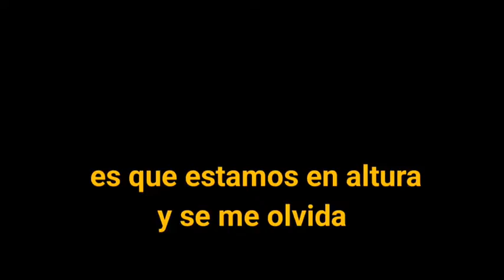EL MINUTAZO DE JAZE VS JAIR WONG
nuevo video interesante no te lo pierdas://youtu.be/o5_5oISYHlM